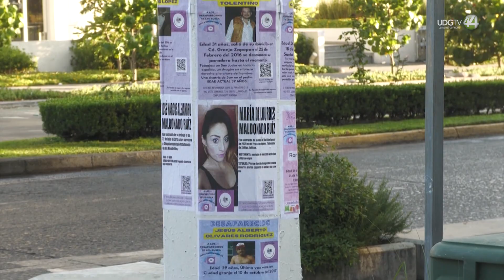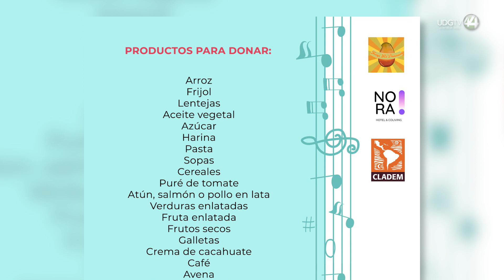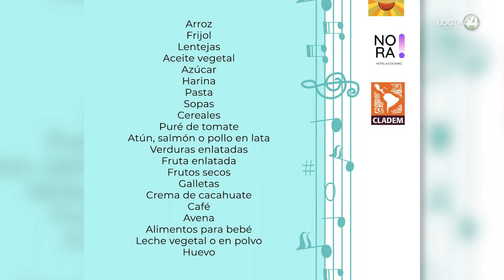Invitan a apoyar con despensas a familias de víctimas de feminicidio o desaparición